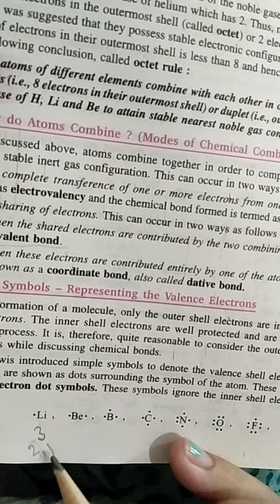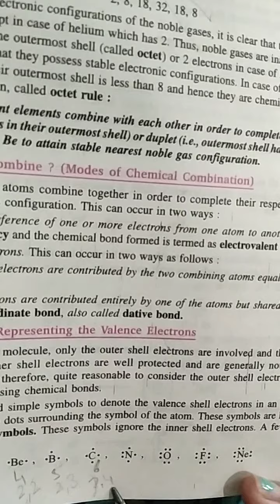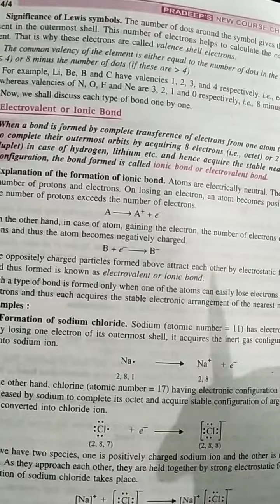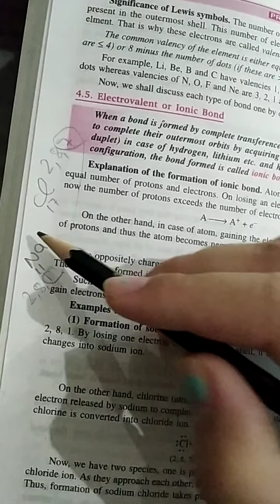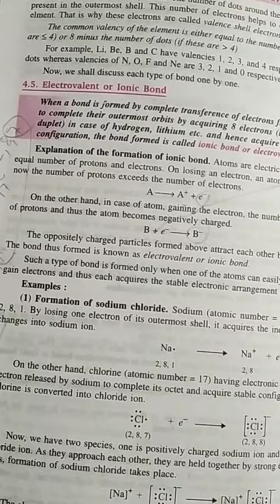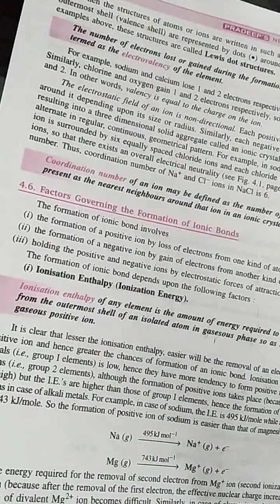Chemical Bonding and molecular structure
Part 2 chemistry +1